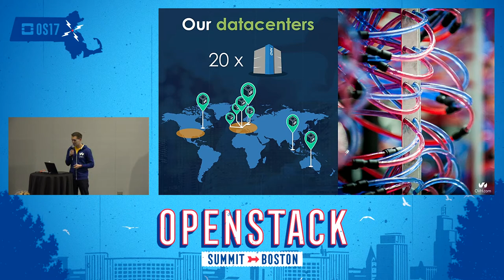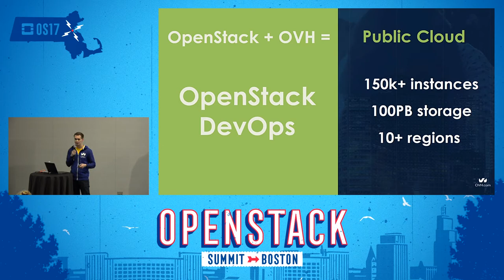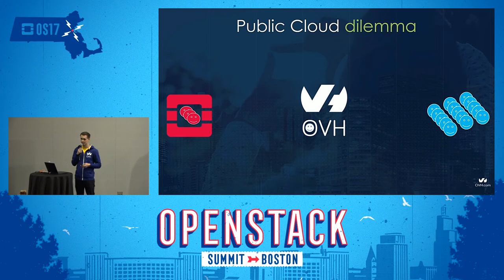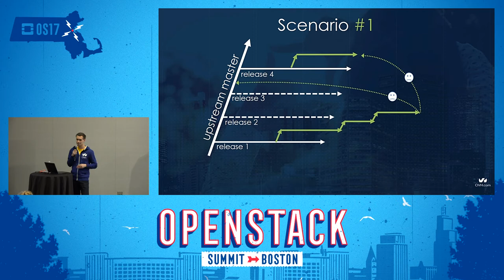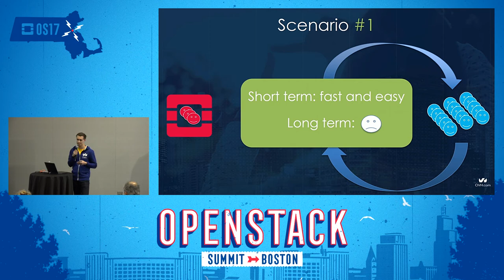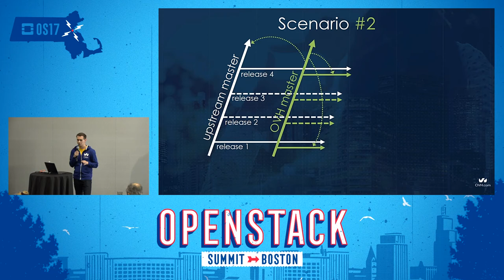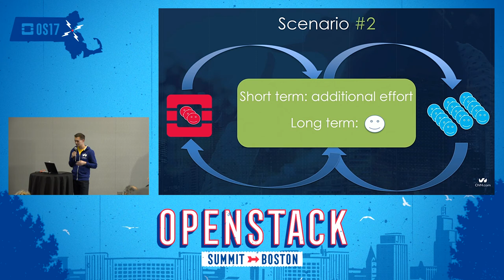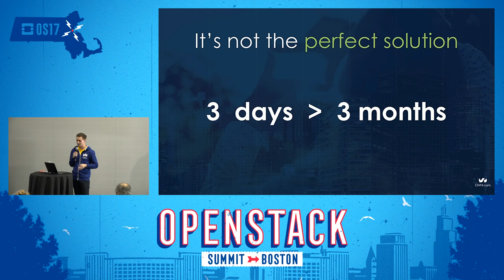Public Cloud Dilemmas- Stay Close to the Upstream Code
As a public cloud provider, every day we face challenges in the pursuit of happiness of our customers.Choosing OpenStack as a base for our public cloud brings many advantages but may also be tricky.We want to share our journey, how we found a balance between keeping up with upstream, and meet our clients' expectations. On the first hand, fixing bugs and quickly developing new features for our infrastructure is very important for our Public Cloud offering. On the other hand, being in touch with u